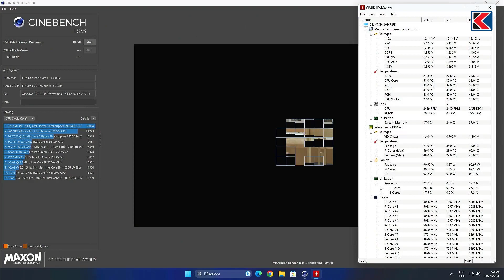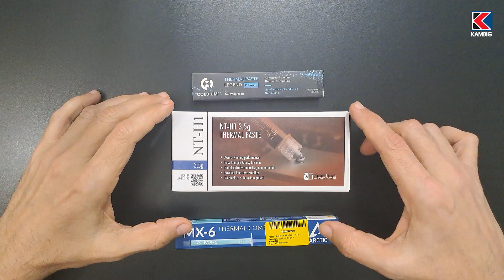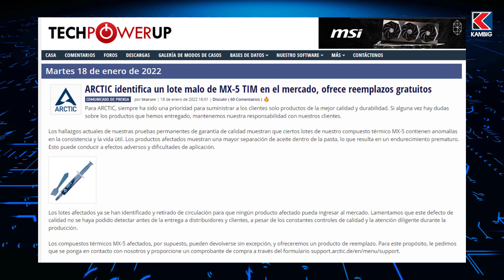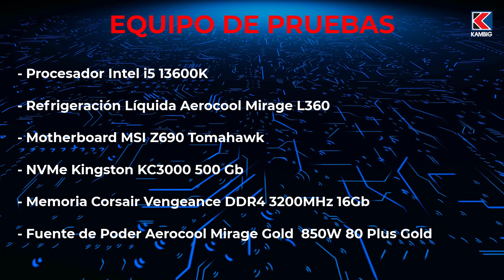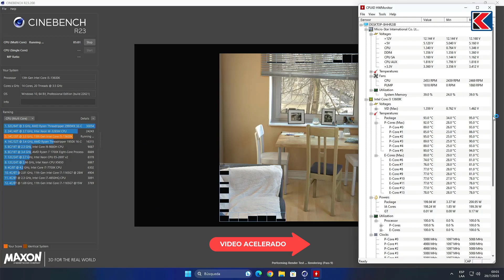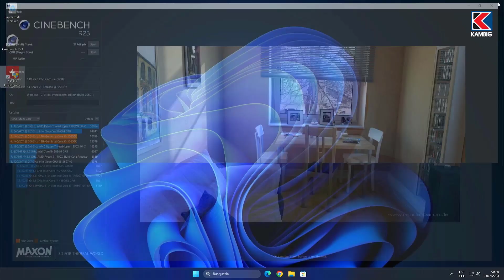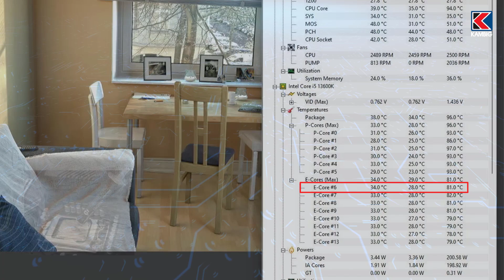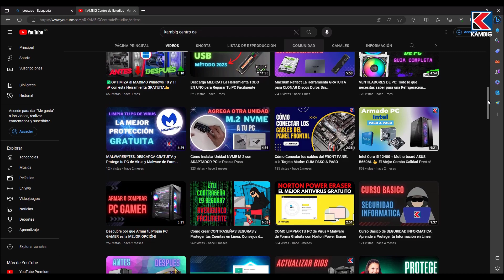Qué PASTA TÉRMICA es LA MEJOR para enfriar tu PC? ARCTIC MX-6, NOCTUA NT-H1 o COLDIUM LEGEND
✅Descubre la Mejor Pasta Térmica para mantener tu PC en óptimas condiciones de enfriamiento con esta comparativa de alto rendimiento.

✅En este análisis, enfrentamos a varias de las más importantes Pastas Térmicas Artic MX-6, Coldium Legend y Noctua NT-H1.

✅¿Cuál de ellas logrará el mejor desempeño para enfriar tu CPU y GPU?

✅¡Acompáñanos en este emocionante enfrentamiento y toma decisiones informadas para mejorar el rendimiento térmico de tu sistema! 🔥🔧

Formación práctica y profesional en:
🐧 Linux
🛡️ Seguridad Informática

Todos nuestros cursos cuentan con:
💲 Precios accesibles
📜 Certificado incluido